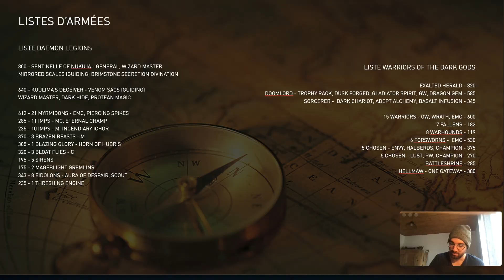Rapport UB 10 DL vs WdG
Rapport de bataille 9th Age (v2) sur Universal Battle 2
4500pts - Daemon Legions vs Warriors of the Dark Gods
Tournois UB Team II, Décembre 2020.